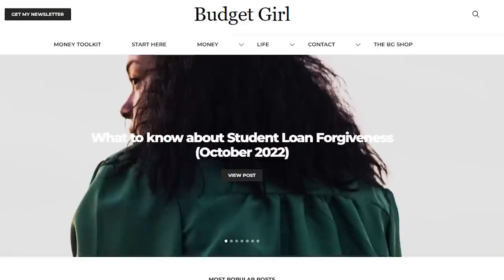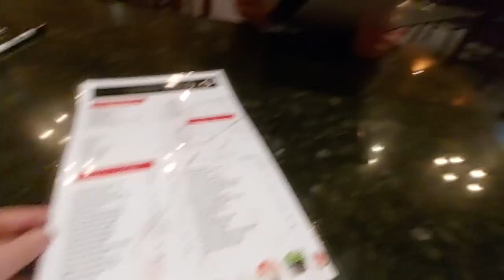What I spend (and make!) in a weekEND in Texas - 34/yo Social Media Manager with 5+ jobs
Spend the weekEND with me as a 34 year old social media manager and entrepreneur in Texas! Everything I spent and made this week from real estate investments, passive income streams, my day job, my Airbnb, etc!. Would you like more vloggy spending videos?

Other Real estate adventures:
My real estate essentials shop

Other Real Estate and Entrepreneurship things you may like!

💸Sign up for my More than Money Newsletter, coming to your inbox twice a month with freebies, money help, inspo and more!

📱 Follow Me 📱